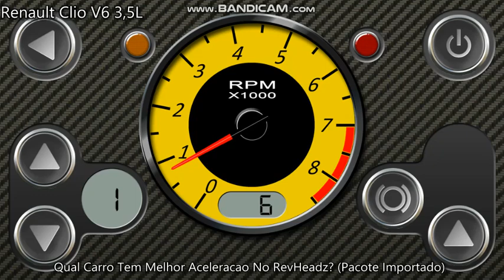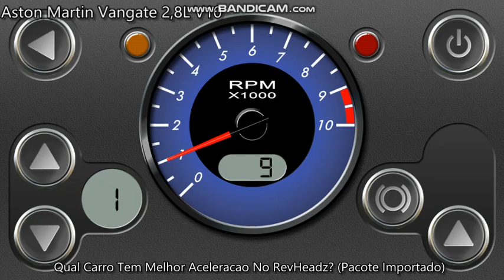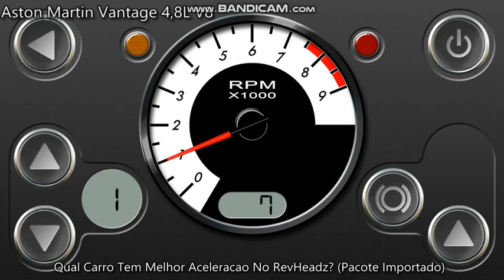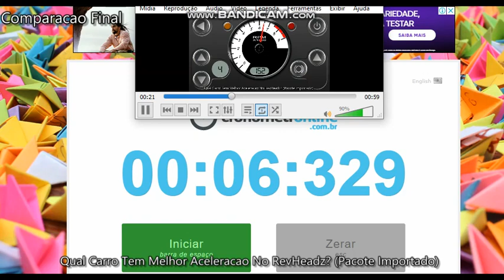Qual Carro Tem A Melhor Aceleração No RevHeadz? (Pacote Importado)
00:00-Renault Clio V6
01:01-Aston Martin Vantage V10
02:06-Aston Martin Vantage V8
03:05-Ultimas Comparações